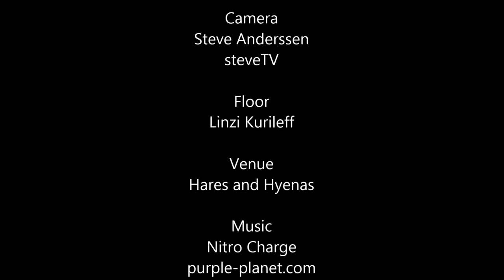VGLRL. Meet the Candidates. Episode 8. Trans and Intersex documentation.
In this episode, Corey asks the candidates what their government will do to support and change transgender and intersex documentation.
Host: Corey Irlam
Candidates: Sean Mulcahy. Ed Huntington. Harriet Shing. Fiona Patten.
Camera: Steve Anderssen steveTV
Venue: Hares and Hyenas
a VGLRL prideTV production.